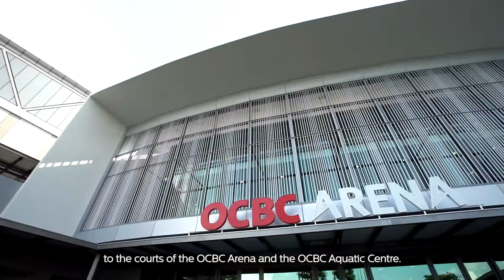Philips lighting at the Singapore Sports Hub – A sports convergence that shines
Create memorable experiences with the right light at the National Stadium as Philips lit up the key sporting venues at the Singapore Sports Hub. Hear from National Para-swimmer, Yip Pin Xiu, on how the lights have played a part in her trainings at the Sports hub.